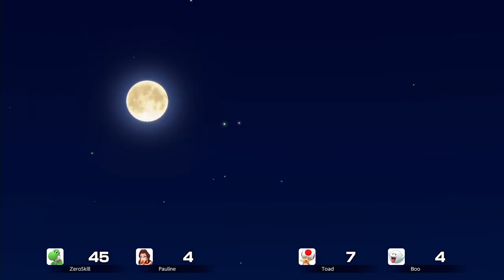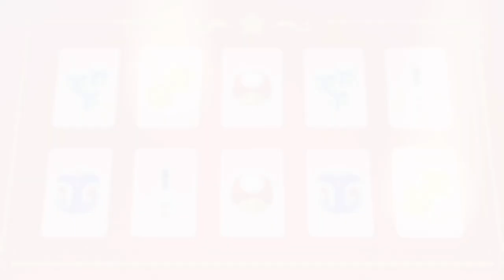Super Mario Party Jamboree - Story Mode 100% - Credits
1080P/60FPS/Walkthrough

My channel features walkthroughs, tutorials, animations and other video game related genres. The goal of my channel is it to help people out with tips and tricks so they can have just enjoy their games and have fun. Also, I try to make interesting videos about Nintendo games that are informative, educational and entertaining at the same time. All content on my channel is recorded and edited by me alone, and includes my own creative input and ideas in the form of animations, edited gameplay and  tutorials that are as simplified as possible so that everyone in the world can understand them without there being a language barrier. I try my best to create postive helpful content to ensure full adherence to the YouTube partner program guidelines. Permission to upload each game was provided by the game publisher.

Gameplay recorded by Helptendo (2024)